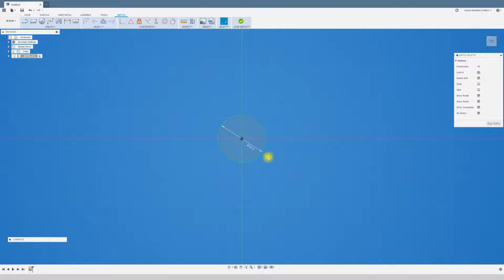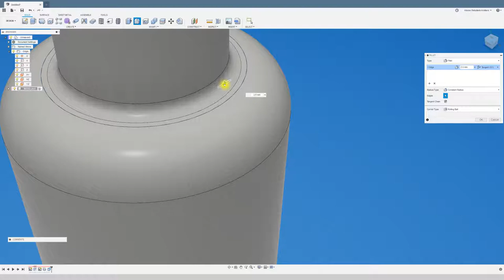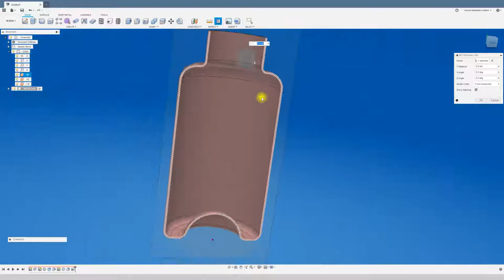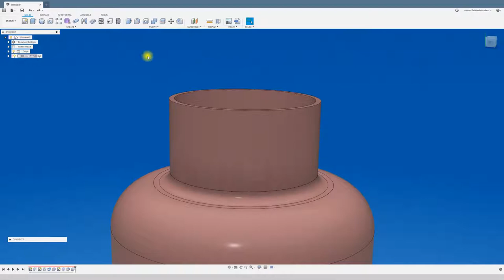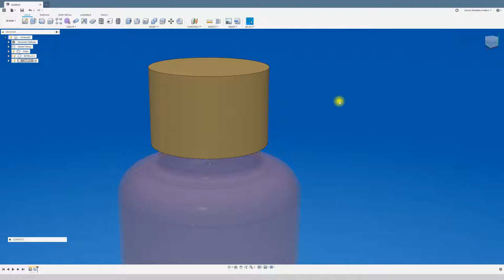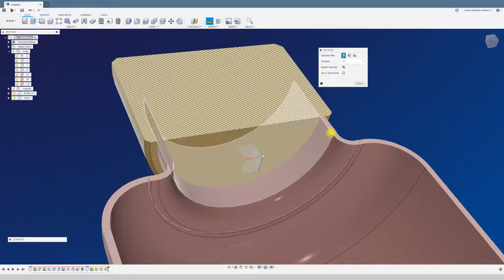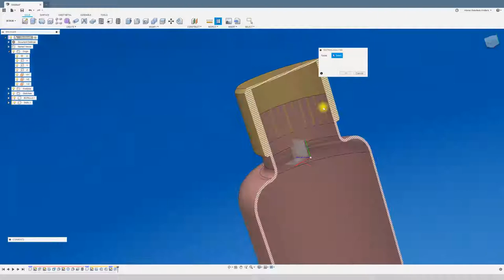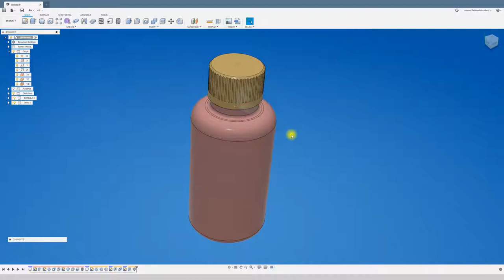DISEÑO DE BOTELLA Y TAPA